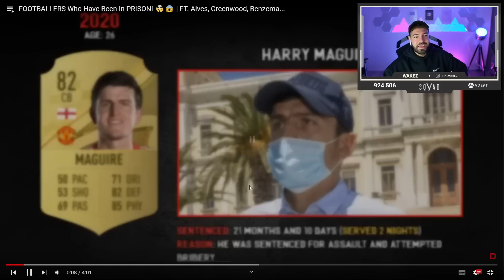Wakez REAGIERT auf FUßBALLSPIELER, DIE IM GEFÄNGNIS WAREN😱